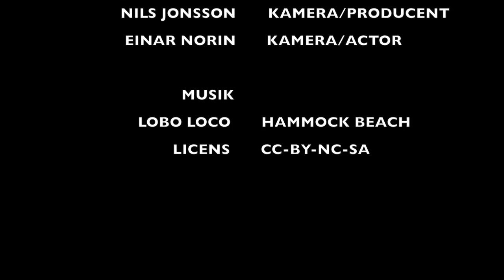Skogsmästarprogrammet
Tre elever i SMP 15/18 har skapat en rekryteringsfilm för Skogsmästarskolan. Detta för att öppna upp ögonen och nå ut till fler utanför den snäva krets som skogsbruket är! I filmen så får man höra tre programstudenter och deras syn på utbildningen.